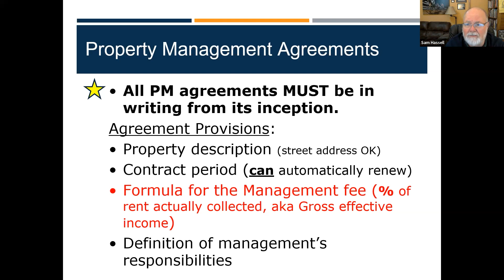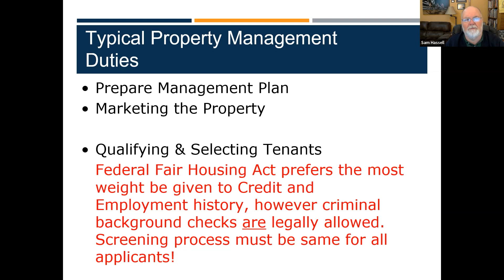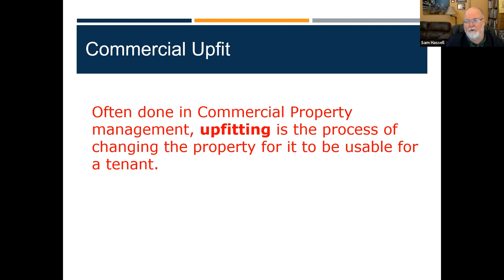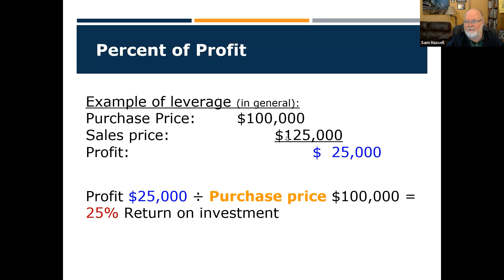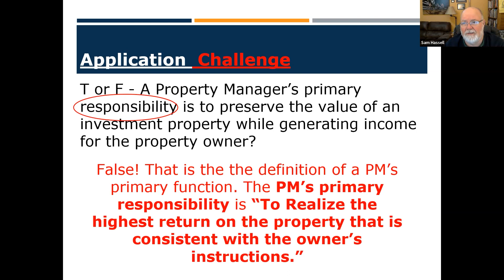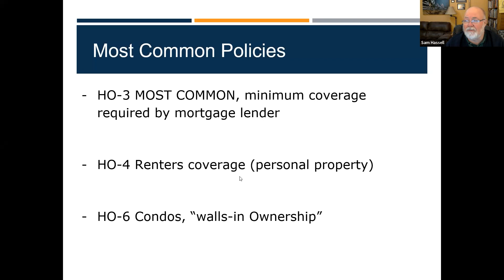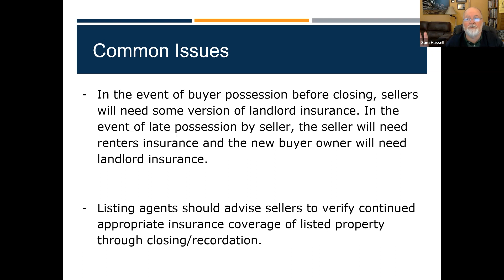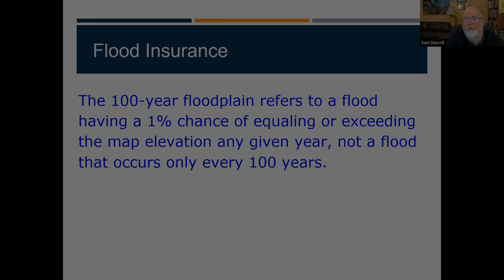Prelicense #64 | Property Management & Property Insurance | Real Estate Exam Prep in North Carolina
Do you need some help preparing for your class test or license exam?

Video Editing by: Grant Gillen

0:00 Property Management Agreements
4:45 Termination
5:35 Property Management Duties
13:05 Cash Flow
14:30 Leverage
17:10 Equity Buildup
18:15 Percent of Profit
19:05 Annual Operating Budget
23:20 Exam Prep
24:40 Property Insurance
25:45 Covered Events
26:40 Common Policies
27:50 Common Issues CLUE Report
35:15 Flood Insurance
41:55 Outro